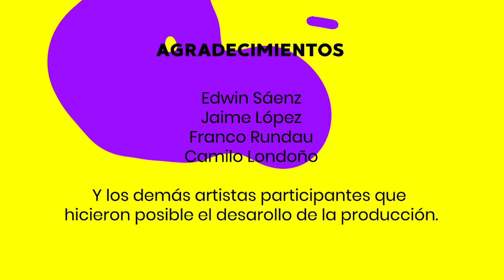segundo capítulo El Artista del Faro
Primer capítulo del webdoc "El Artista del Faro" realizado por las estudiantes de cuarto semestre del programa Diseño Crossmedia.